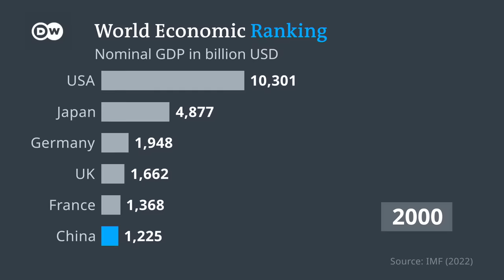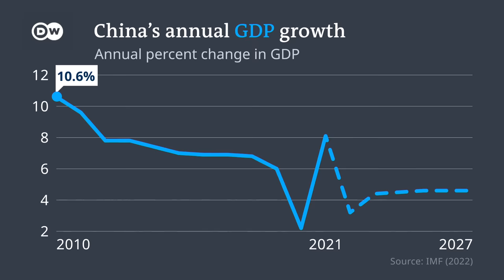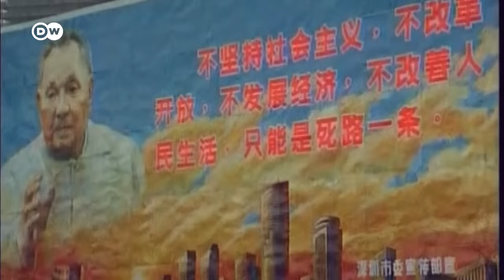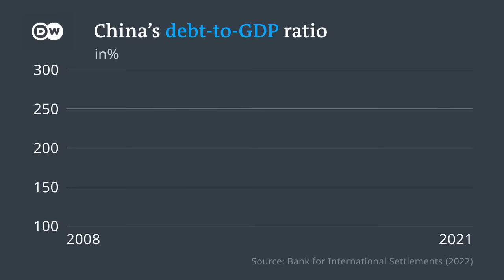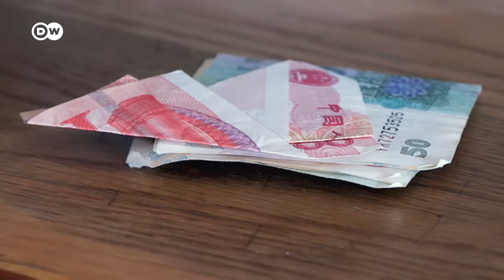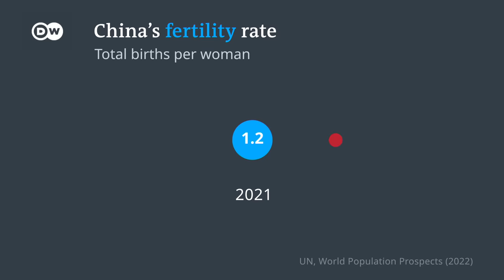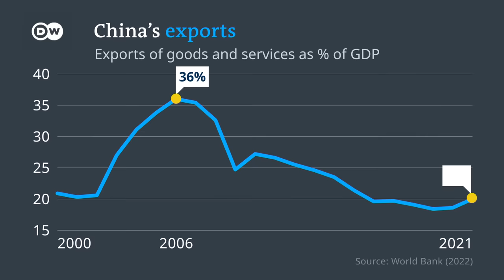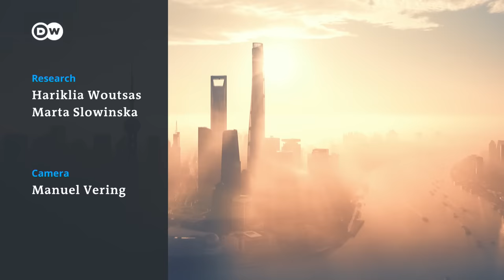Can China still become the world’s largest economy? | Business Beyond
China managed the fastest sustained growth of any major economy ever recorded - catapulting it to second place behind the United States.
But today, its GDP growth is at near-historic lows. For the first time in two decades, its output fell behind that of the rest of Asia. Analysts believe that even the end of Zero Covid won’t signal the revival of Chinese economic growth as we know it.
In this video, we look at the economic headwinds the country is facing - and what they mean for Beijing’s race to becoming the world’s biggest economy.

Chapters
00:00 Introduction
02:00 Economy today & Zero Covid
03:31 History of economic rise
05:50 Mountain of Debt
11:15 Lack of Consumption
14:14 Demographic Change
17:55 International threats
21:42 Conclusion